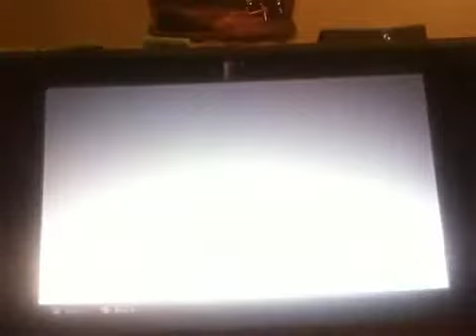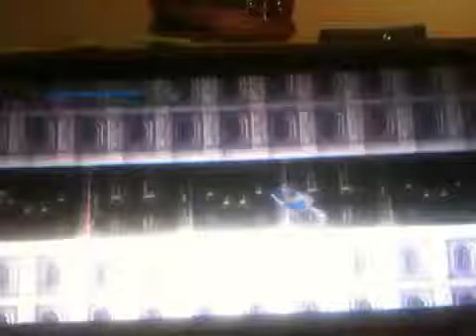Lets play Castlevania:SOTN pt.2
Sorry for the raging it's like 6 in the morning so I'm a lil cranky but anyways ill see you in my next episode

Makayla I love you more than anything:)